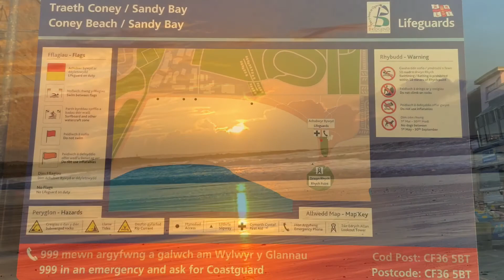15th dec 2020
Porthcawl & Kenfig hill